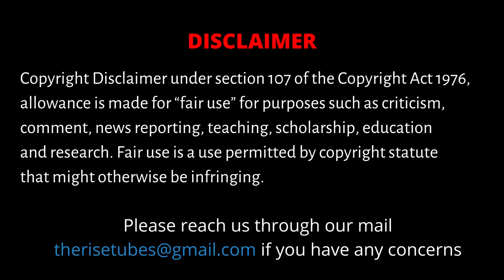வெள்ளித்திரை ஓவியங்கள் Ravi K Chandran's Ravishing Frames | A Visual Tribute to RaviKChandran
This video is a tribute to one of the finest cinematographers in India, Ravi K Chandran. We take you on a visual treat from his early films from the 90s to the present. Each frame is a visual delight, as he captures the magical moments through his lens.

Credits:
Produced & Edit    - S. Dinakaran